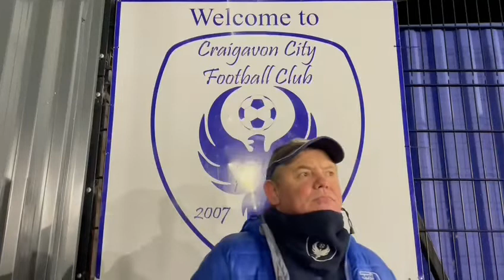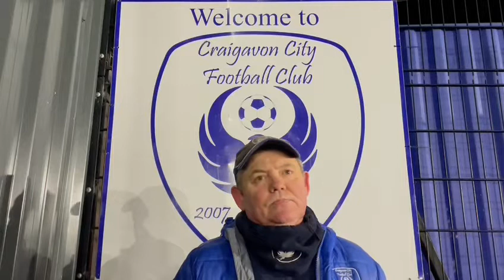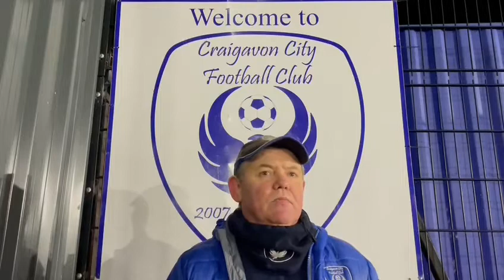Interview with CCFC head of ladies Tony Cochrane